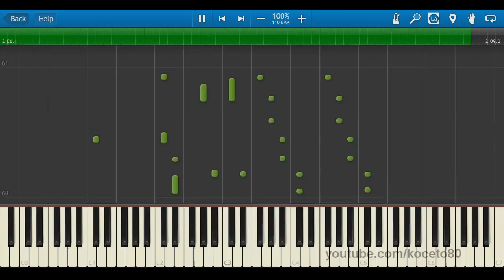The Naked and Famous - Young Blood (Piano Tutorial)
This is my piano version of this song.